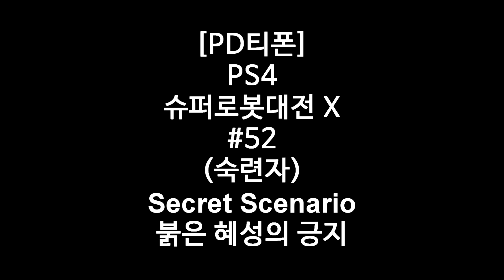PS4 슈퍼로봇대전 X #52 Secret Scenario 붉은 혜성의 긍지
PS. 본 영상은 초회차 이며 숙련자 모드입니다.

이번에는 할 생각이 없었는데...
이상하다...기억에 없는데?
스틸케이스 동본판이 배송이 왔다!
그러니 시작이다?!

2018년 7월 17일 방송 분입니다.